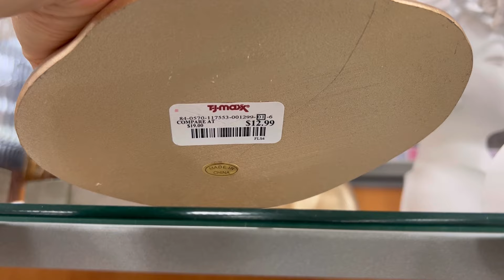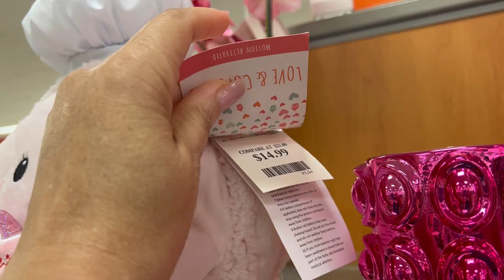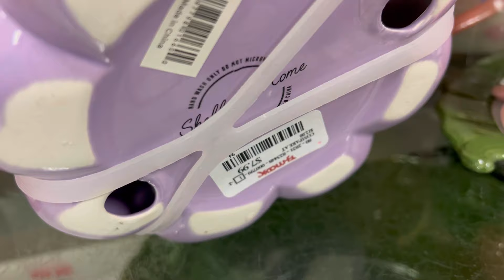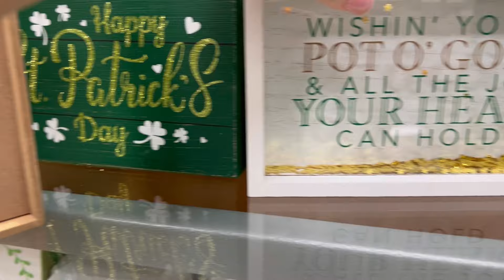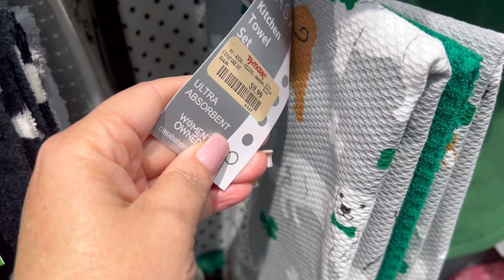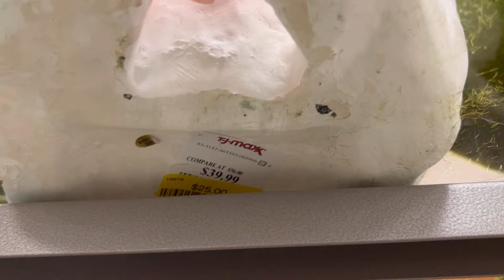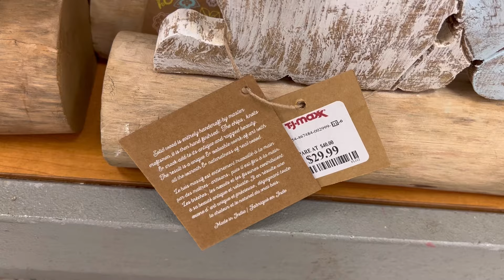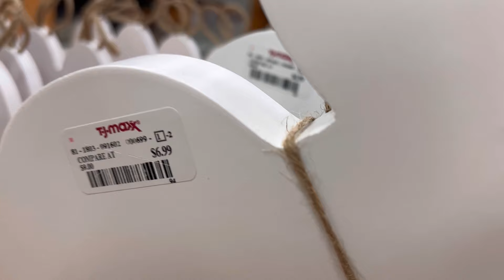All New! TJMAXX Shop With Me!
What’s new at Tj maxx in 2024? Come with me to get a sneak peek now! See some Valentine’s decor, Easter decor, and St. Patrick’s Day decor. Also elegant new home decorations for all year!